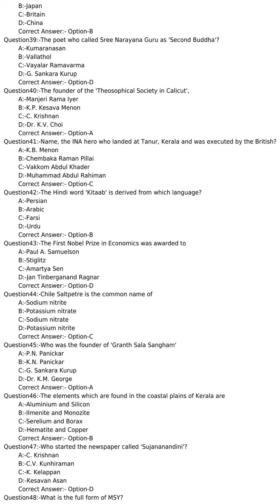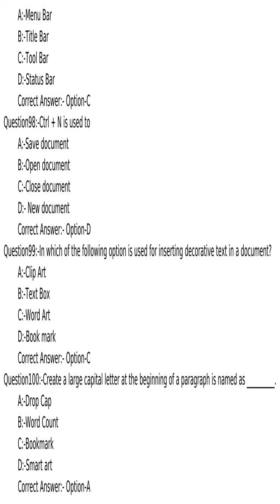KPSC answer key of CLERK TYPIST VARIOUS